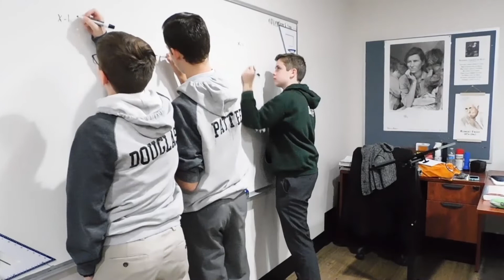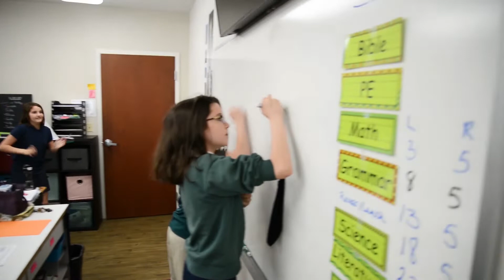Building Foundations from a Grandparent's Perspective